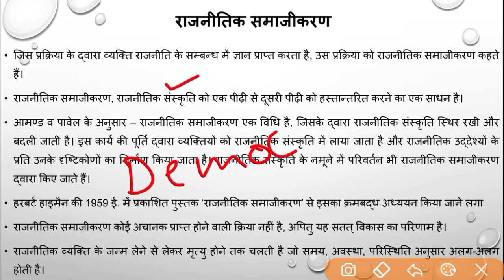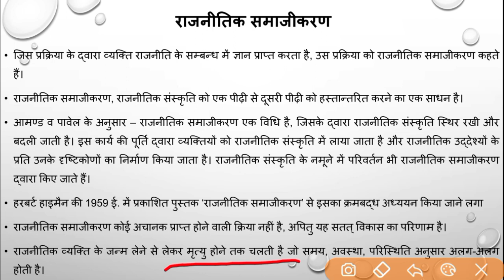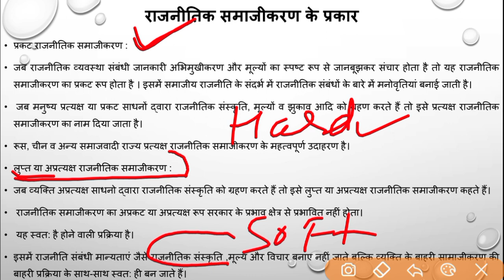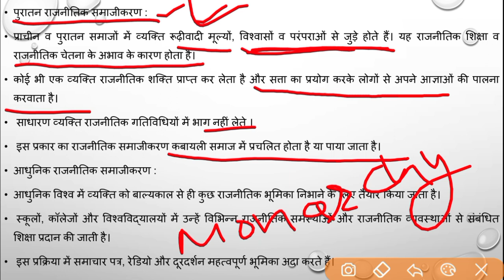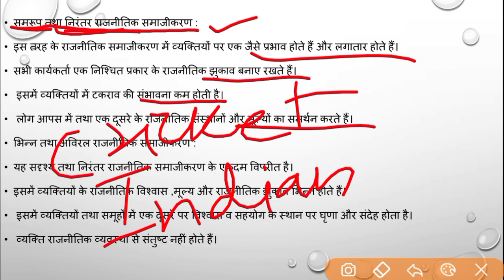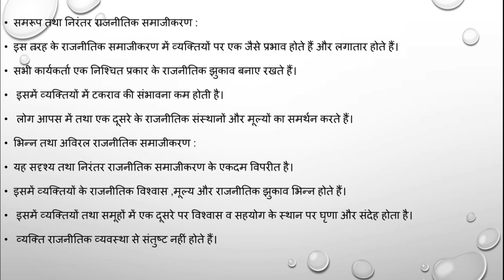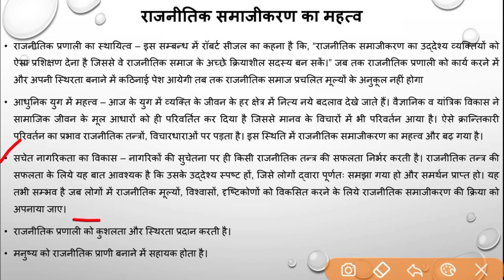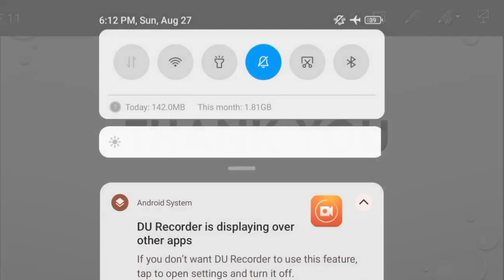Political Socialization (राजनीतिक समाजीकरण )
Download application through this link